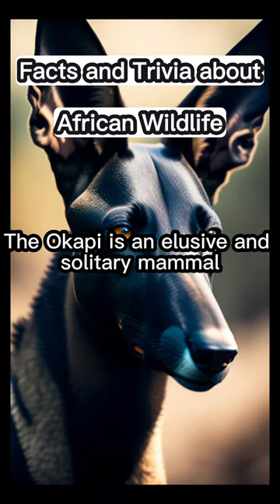Facts and Trivia about African Wildlife part 3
Explore the diverse and fascinating world of African wildlife with these 40 amazing facts and trivia. From the majestic elephants and lions to the elusive aardvarks and hyenas, discover the unique characteristics and behaviors of some of Africa's most iconic animals.